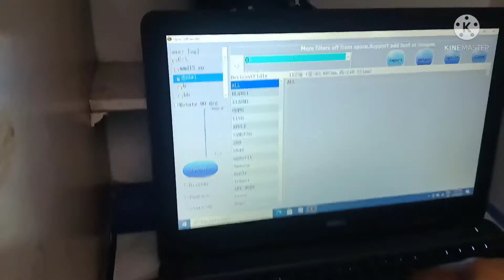Oppo A53 Back Design Lamination...! Oppo A53 protection of Back Glass... 🔥🔥🔥